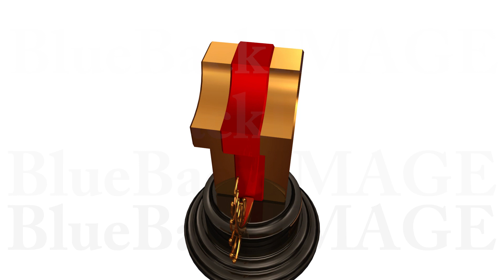ナンバー トロフィー 数字 番号 賞 表彰式 授賞式 アワード Number Trophy Prize Fw